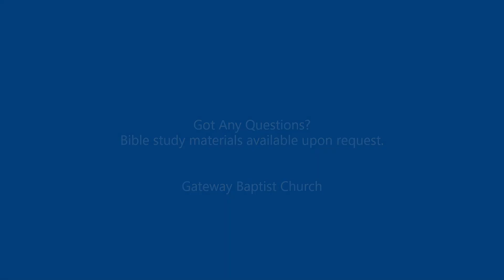"How To Have Revival" By Pastor David Ellis